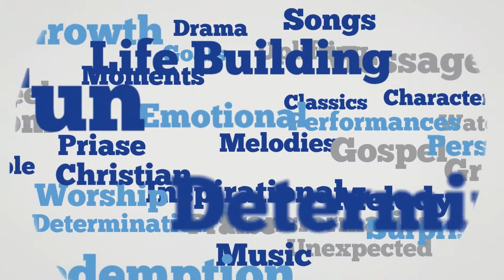Divine Icon Season 5 Top 50 show, contestant 5067